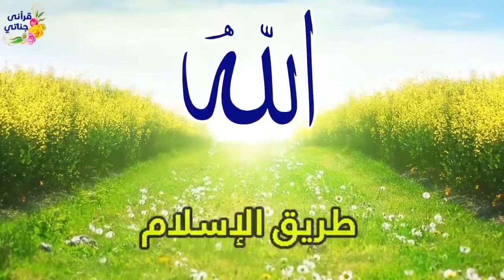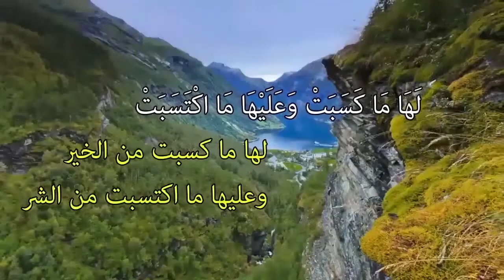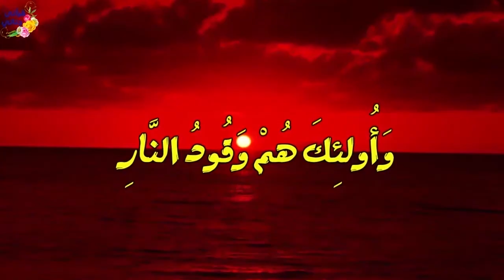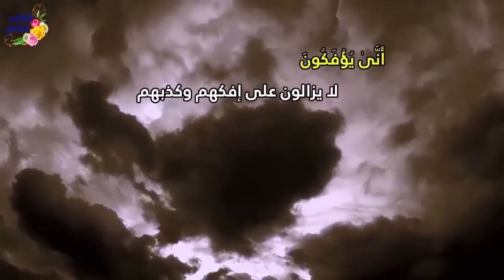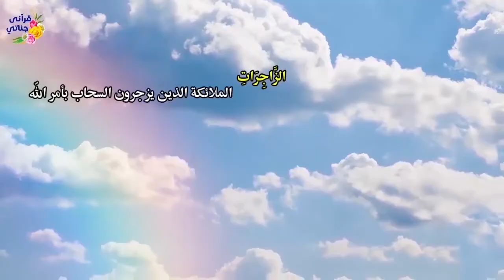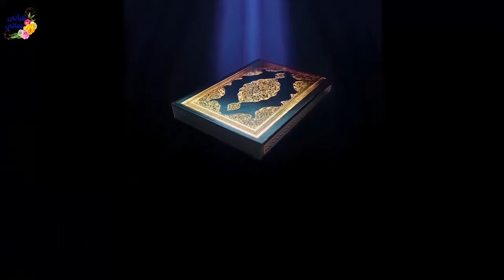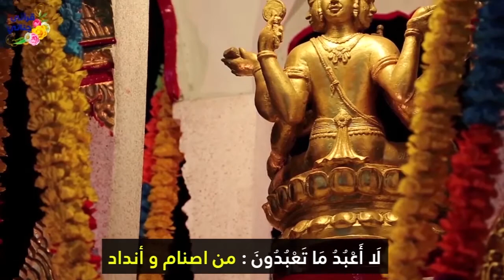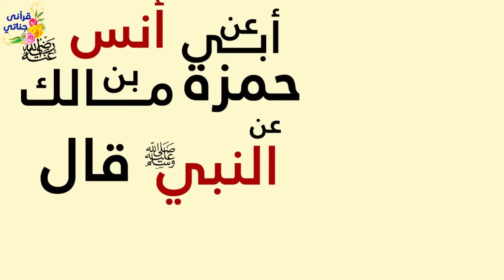الرقية الشرعية لعلاج السحر والعين والحسد والخوف والإكتئاب والوسواس